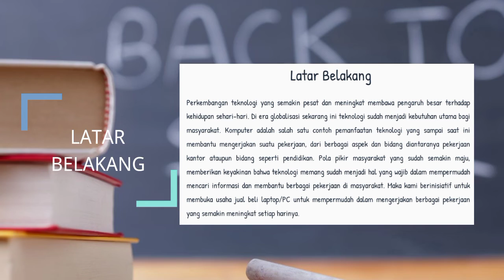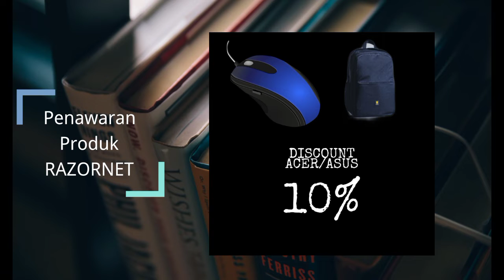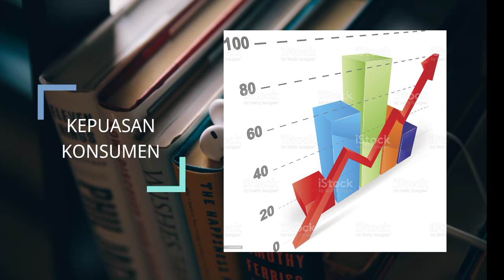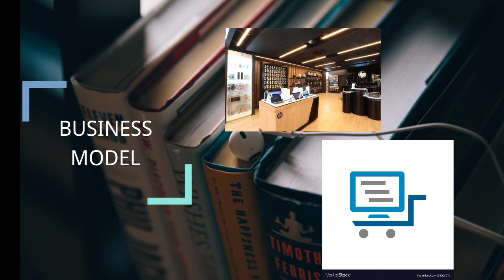TUGAS UJIAN AKHIR SEMESTER MATA KULIAH KEWIRAUSAHAAN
Mata Kuliah : Kewirausahaan
Tugas Kelompok : Membuat Pitch Video
Anggota Kelompok:
-Himda Muflihati
-Adventia Triana
-Carlos Aprillio Angger Gindaong